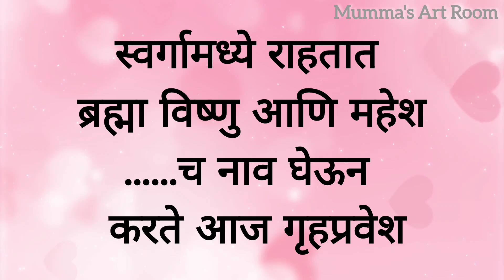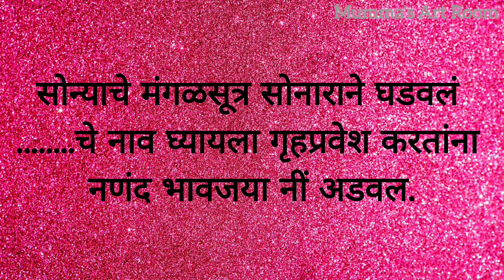गृहप्रवेश करतांना घ्यायचे खास मॉडर्न मराठी उखाणे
🙏☺️ friends,
💐💐welcome to the channel

ganpati sajawat
eco-friendlyganpatidecorationideas
eco-friendlybappa
fairy how to make fairy garden at home idea's
Diy-kites
pongaldecoration ideas at home
balcony decor ideas for home
mauli song
अधिकमास महिन्यात मुलगी जावई वान सजावट
सणासुदीसाठीकाढायच्यारांगोळ्या
रुख्वतीसाठी वस्तू
एकादशी_व्रत व पुजा सजावट
वाळवणीचे-पदार्थ
हळदीकुंकूसमारंभसजावटउखाणेवानideas at home
ganpati bappa decoration
हळदीकुंकूसमारंभसजावटउखाणेवानideas at home